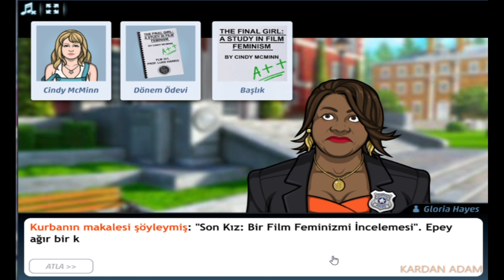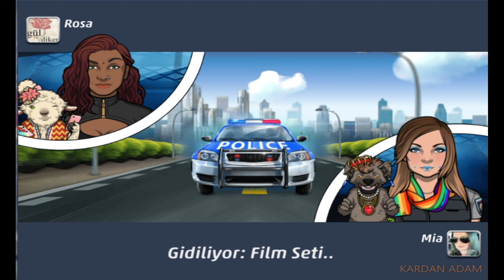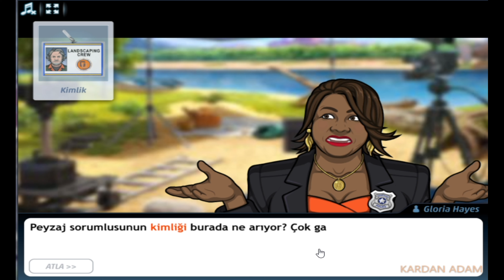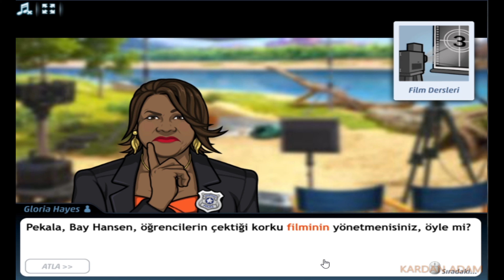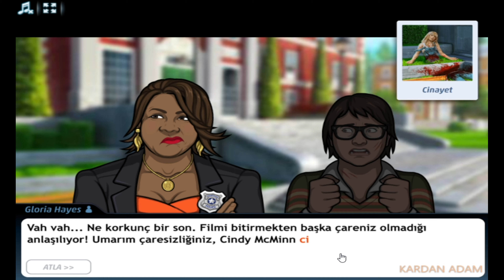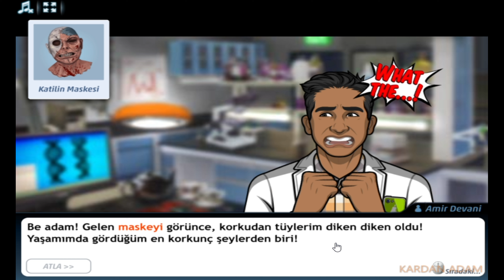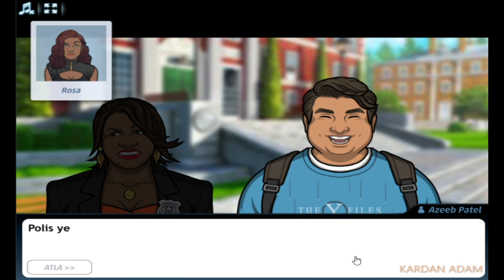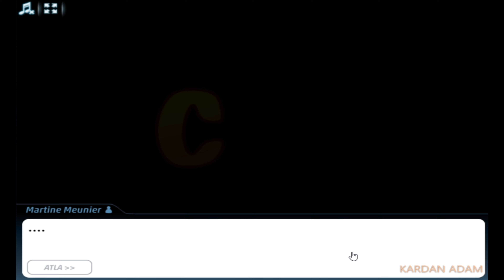Criminal Case-The Conspiracy-Kes-University-Case #37 [TAM ÇÖZÜM]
Criminal Case-The Conspiracy--University-Case #37 [TAM ÇÖZÜM]

Türkçe

CC: PACIFIC BAY 4K VAKA TAM ÇÖZÜMLERİ

criminalcase Yıllık